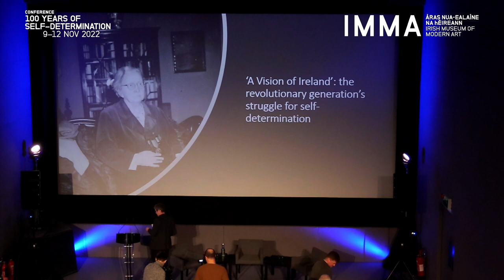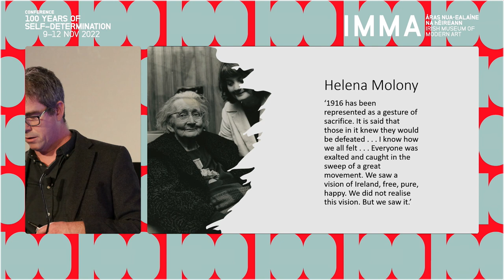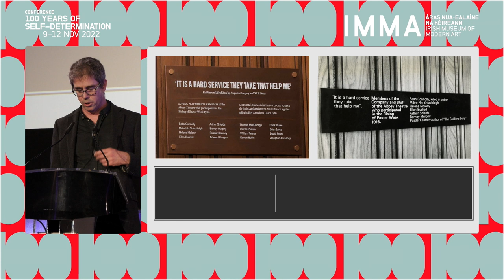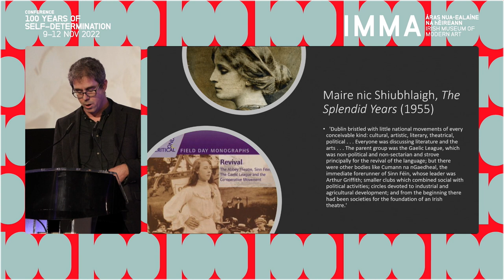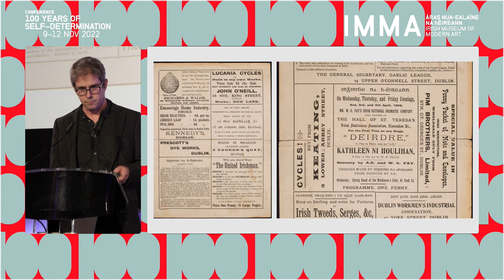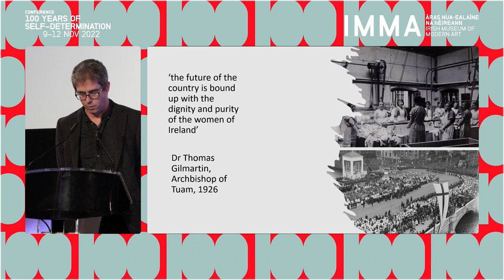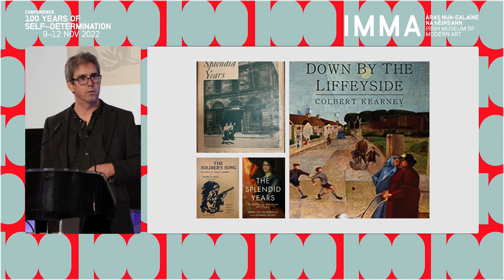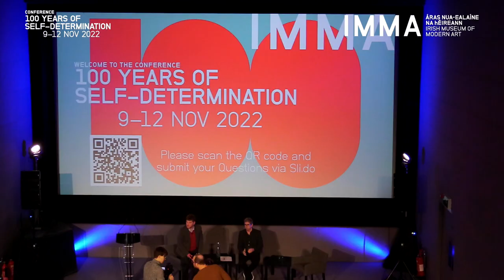100 Years of Self Determination - Keynote 1: Professor Fearghal McGarry, Queen’s University Belfast.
INTERNATIONAL RESEARCH CONFERENCE 2022 : 100 YEARS OF SELF-DETERMINATION

Keynote 1 - Wednesday, 9 November 2022
Fearghal McGarry, Professor of Modern Irish History at Queen’s University Belfast.
'A Vision of Ireland: the revolutionary generation and the struggle for self-determination'
Chair: Stephen O’Neill, IMMA/Irish Research Council Enterprise Postdoctoral Fellow

To mark a 100 years since the formation of the Irish Free State in 1922 and the beginning of the island’s partition,  IMMA presented an international research conference. The conference theme reassess the role of art and artists in exploring the international movement towards self-determination, situating their work within a global context of redrawn imperial power, emerging nation states and independence movements post World War I.

The IMMA international research conference 100 YEARS OF SELF-DETERMINATION, took place online and at the Light House Cinema from Weds 9 –  Fri 11 Nov 2022. The programme features presentations by both invited and selected speakers from an open call for papers responding to conference themes.

Acknowledgements:
Organised by the IMMA Engagement and Learning Department.
Lisa Moran Curator Engagement and Learning
Stephen O’Neill IRC Enterprise Postdoctoral Fellow
Sophie Byrne Talks and Public Programmes

Production: One Louder Sound Ltd.
Design and Branding: Unthink

Thanks to the IMMA Team:
Johanne Mullan Curator, Collections
Nathan O’Donnell IMMA Research Fellow
Stephen Taylor IMMA Visitor Engagement Team
Barry Kehoe IMMA Visitor Engagement Team
Ella Lytton Byrne IMMA
Monica Cullinane Audiences and Media Manager, IMMA
Patrice Molloy Communications and Marketing Executive
Aisling Ivers Digital Content Specialist, IMMA
Maeve Hickey Digital Content Assistant, IMMA
Elena Quintana Digital Communication & Visual Strategy
IMMA is Ireland’s National Cultural Institution for Modern and Contemporary Art. IMMA is home to the National Collection of Modern and Contemporary Art, situated at the Royal Hospital Kilmainham, Dublin, one of Ireland’s most historic sites.